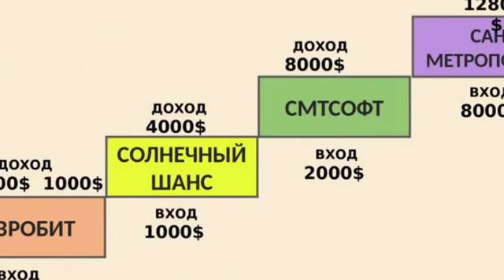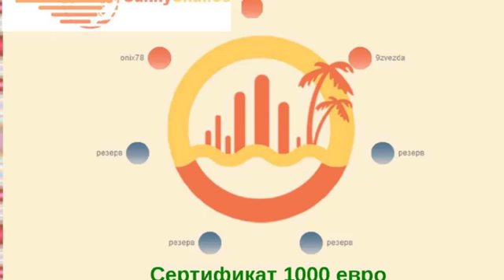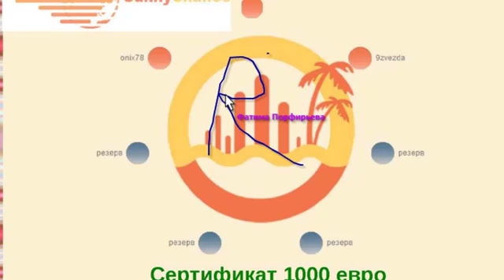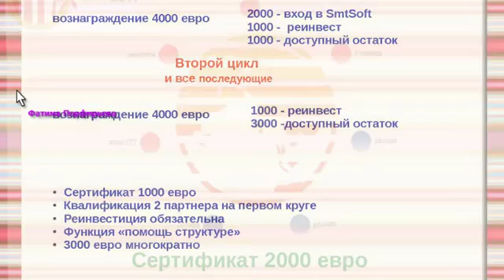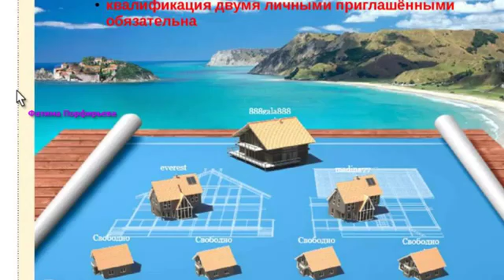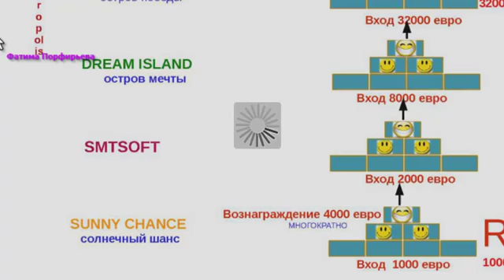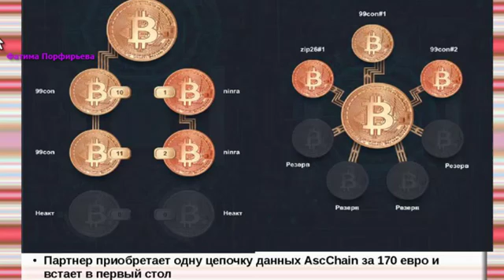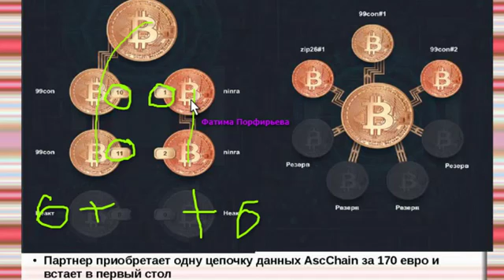SunMetropolis 26 03 2018 Фатима Порфирьева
Реферальная ссылка
После регистрации обязательно свяжитесь со мной
Мои контакты